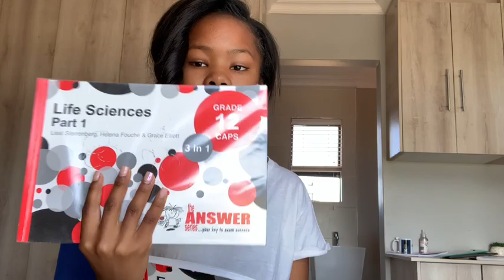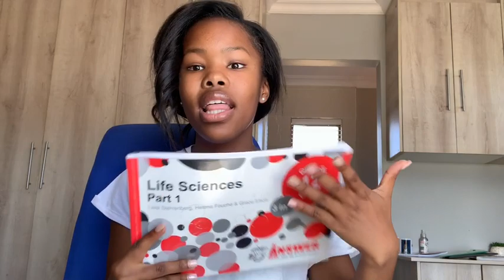HOW TO BE AN A+ STUDENT - Study Tips| SOUTH AFRICAN YOUTUBER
**READ ME**

Hey guys 😊
I did this video as it was highly requested.
This is how I prepare for tests and exams and these tips have really helped me to achieve good grades. I hope y’all find them helpful too.

Mind The Gap Study Guides for Grade 11&12 are downloadable as PDFS - available for Pure Maths, English, Life Science, Physical Sciences, Geography and Accounting
Past question papers are available on parent24.com

Good luck with exam season xx